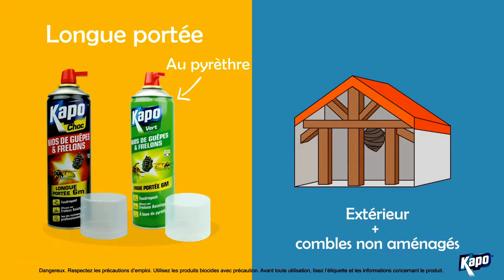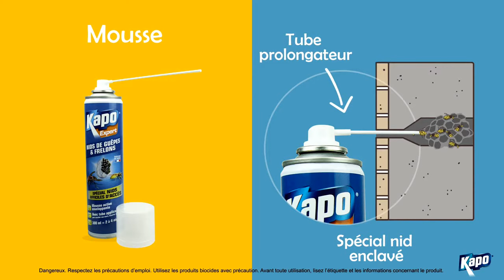KAPO, ANTI AVISPAS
Kapo,  nuevo spray de rayos de largo alcance .
Insecticida Kapo Green destruye el nido de avispas.
Formulado a base de Piretro

Modo de propulsión de CO2, gas no inflamable.
Difusión de hasta 6 metros